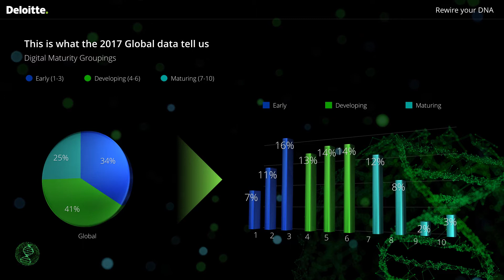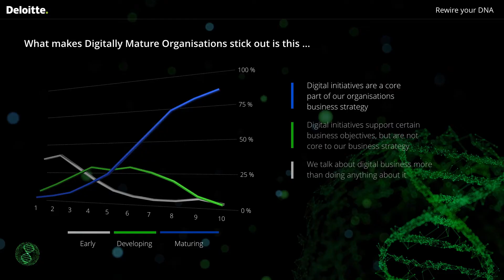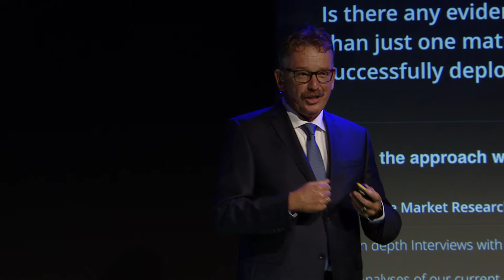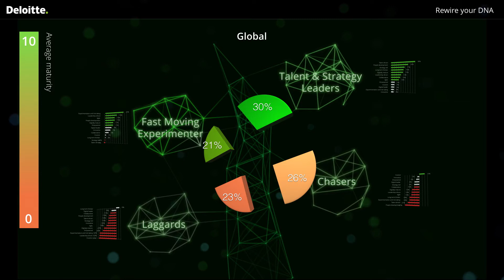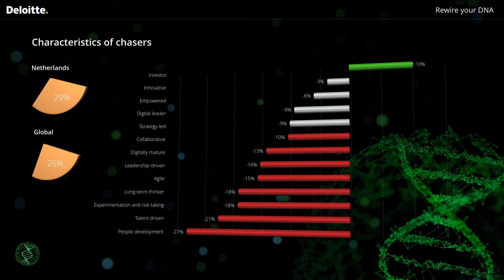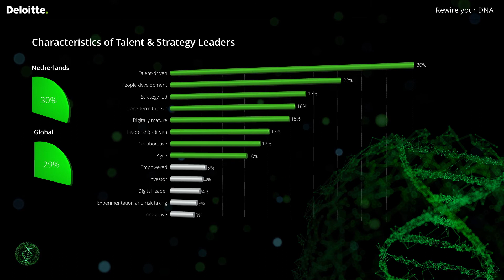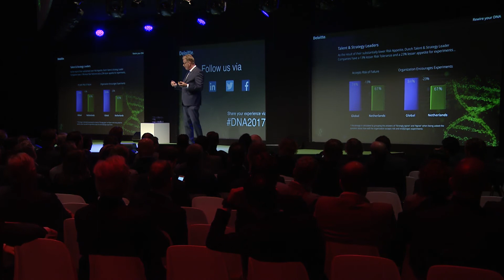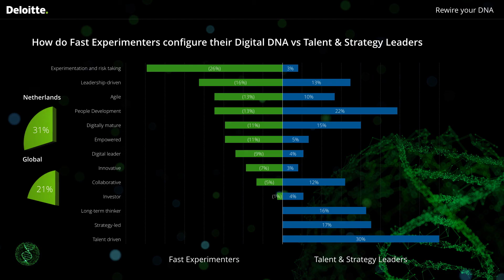Plenary presentation Research: Dutch Digital DNA Demystified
On the 28th of September the Digital DNA Summit took place. Various companies learned lessons in how to rewire their organization in this digital era. We shared global and local research findings on how Dutch companies make the shift from doing to being digital.